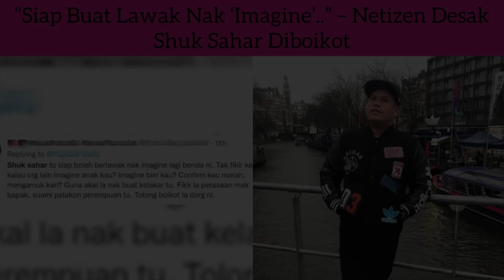“Siap Buat Lawak Nak ‘Imagine’..” – Netizen Desak Shuk Sahar Diboikot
Bukan hanya aktor Fauzi Nawawi tetapi pengacara rancangan tersebut iaitu Shuk Sahar turut terkena tempias kemarahan netizen kerana seolah-olah bersungguh mahu Fauzi menjelaskan dengan lebih terperinci mengenai pengalaman melakonkan watak perogol dalam filem Anak Halal melibatkan aktres Raja Farah.

Ibarat menyimbah minyak ke api, perbuatan Shuk tersebut menambahkan amarah netizen terhadapnya yang selama ini dikecam susulan berkali-kali berlaku curang terhadap isteri.

Lebih teruk, terdapat netizen yang mempertikaikan mengapa dia masih diterima menjadi pengacara program televisyen sedangkan sering mencetuskan kontroversi sejak kebelakangan ini.

Guna akallah nak buat kelakar. Fikirlah perasaan ibu bapa dan suami pelakon perempuan itu. Tolonglah boikot mereka.

Terdahulu tular sedutan temu bual menerusi program Rumah 107 yang dihoskan Khir Rahman dengan Shuk memaparkan Fauzi bersama dua tetamu undangan lain, Fizz Fairuz dan Zul Huzaimy berkongsi tentang pengalaman watak jahat lakonan masing-masing.